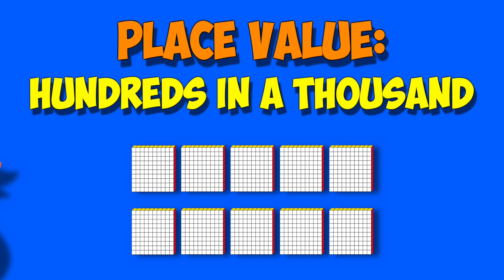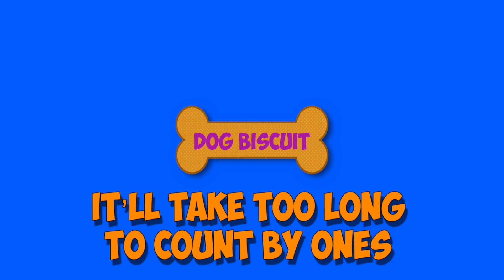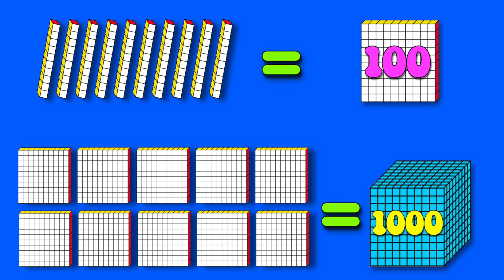Place Value: Hundreds in a Thousand. My Doggy Thousand!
I wrote this song for my elementary math students to help them learn that there are 10 hundreds in one thousand! Hope you enjoy!